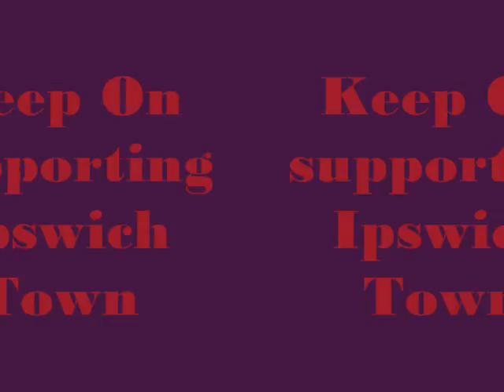ITFC FOR LIFE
Video looking at some of the great players at ipswich town